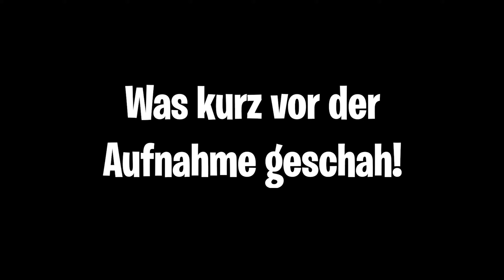WIE SOLL ICH DAS SCHAFFEN? 😵😱| Mountainbike Simulator Descenders | deutsch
Der Mountainbike Simulator namens Descenders ist natürlich für mich Profi wie gemacht ;). Ob meine ersten Bikeout's erfolgreich verlaufen, seht ihr in diesem Video. Für alle Nintendo Fans da draußen kann ich verkünden, dass der Fahrrad Simulator Descenders auch auf die Nintendo Switch kommt (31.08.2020). Wir spielen allerdings den Mountainbike Simulator erst einmal auf dem PC und ich verspreche, wenn Decenders auf die Nintendo Switch kommt, dann werde ich dazu auch ein paar Gameplays machen. In diesem Video spiele ich die beiden Bike Out Strecken Toad Harbor (Toad Hafen) und Wacky Billy's Bikeout. Diese beiden Bikeout Strecken haben mir im Mountainbike Simulator ganz schön zugesetzt, aber das werdet ihr selber sehen.

Descenders Nintendo Switch (vorbestellen)

Mit dem Kanal iggi zockt möchte ich euch einfach für Spiele begeistern und euch in Form von Gameplay, Let' Plays und unterhaltsame Gameplay Videos unterhalten. Ich spiele schon seit meiner Kindheit unheimlich gerne und viel. Früher vermehrt am PC und heute auch an der Konsole. Ob Playstation, XBOX, PC oder Nintendo Switch spielt für mich keine Rolle.